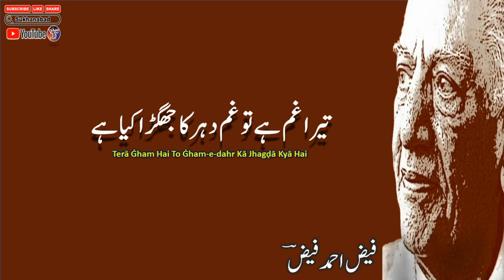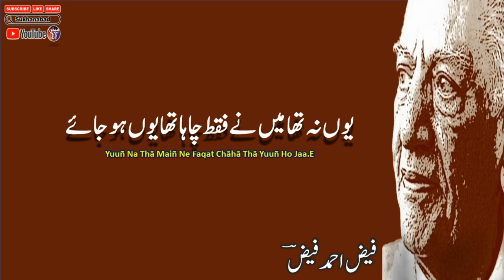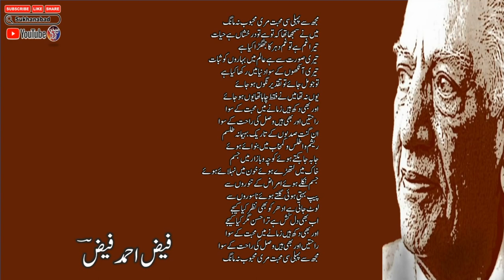Mujh Se Pehli Si Mohhabat || Faiz Ahmed Faiz Poem || Full Short Poem || Urdu Poem || Urdu Nazm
فیض احمد فیض ||   اردو نظم  ||  کلام فیض ||

English Lyrics:

Mujh Se Pahlī Sī Mohabbat Mirī Mahbūb Na Maañg

Maiñ Ne Samjhā Thā Ki Tū Hai To Daraḳhshāñ Hai Hayāt

Terā Ġham Hai To Ġham-e-dahr Kā Jhagḍā Kyā Hai

Terī Sūrat Se Hai Aalam Meñ Bahāroñ Ko Sabāt

Terī Āñkhoñ Ke Sivā Duniyā Meñ Rakkhā Kyā Hai

Tū Jo Mil Jaa.E To Taqdīr Nigūñ Ho Jaa.E

Yuuñ Na Thā Maiñ Ne Faqat Chāhā Thā Yuuñ Ho Jaa.E

Aur Bhī Dukh Haiñ Zamāne Meñ Mohabbat Ke Sivā

Rāhateñ Aur Bhī Haiñ Vasl Kī Rāhat Ke Sivā

An-ginat Sadiyoñ Ke Tārīk Bahīmāna Tilism

Resham O Atlas O Kamḳhāb Meñ Bunvā.E Hue

Jā-ba-jā Bikte Hue Kūcha-o-bāzār Meñ Jism

Ḳhaak Meñ Luthḍe Hue Ḳhuun Meñ Nahlā.E Hue

Jism Nikle Hue Amrāz Ke Tannūroñ Se

Piip Bahtī Huī Galte Hue Nāsūroñ Se

Laut Jaatī Hai Udhar Ko Bhī Nazar Kyā Kiije

Ab Bhī Dilkash Hai Tirā Husn Magar Kyā Kiije

►  Resource: Rekhta